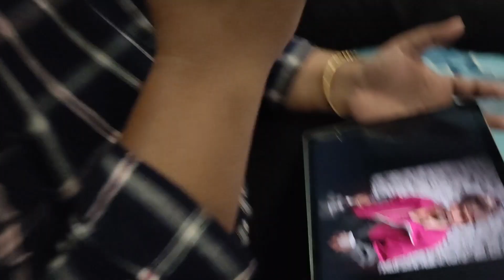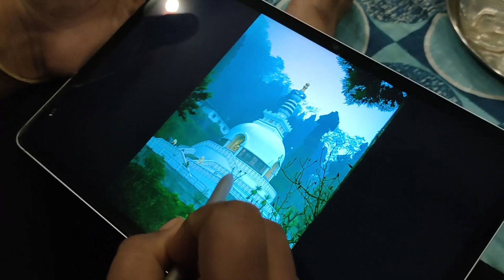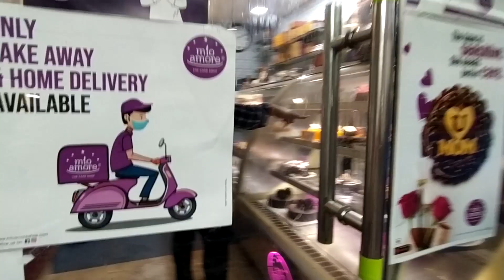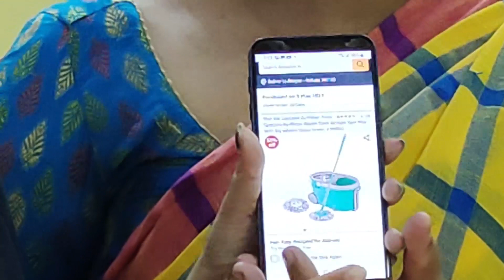Happy mother's day to all the mothers in the world | শুভ মাতৃদিবস | dailygraph with us | 2021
Hello Friends!

I heartly welcome to all of you in the dailygraph with us channel. This channel contains Bengali videos on life style, food , travel, daily duties,  littile crafting etc.

Thanking You !